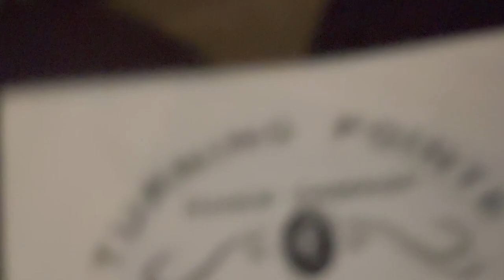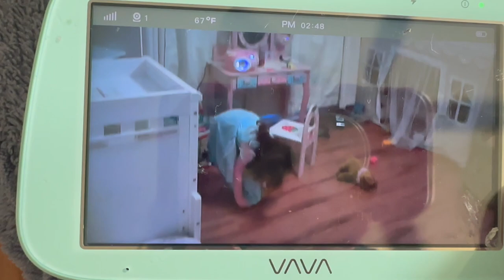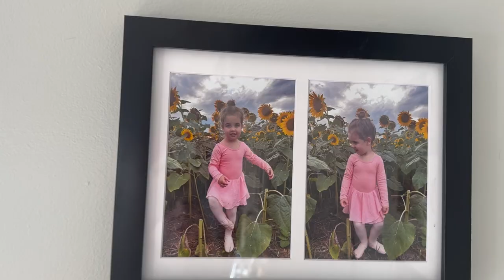My Daughter’s First Dance Performance, Cat Updates, & Spring is Here!! 🌸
Today’s video is Lyla’s first performance through her dance studio, some updates on my kitties, and enjoying the first signs of spring seeing the ice cream truck at the park and flowers blooming around my yard.
⬇️TIMESTAMPS:⬇️
00:00-00:46 intro
00:46-1:14 kitty love
1:14-1:38 playing in the rain
1:38-2:12 play rehearsals
2:12-4:23 getting Lyla ready for the play
4:23-6:33 play night 1 💃🏻
6:33-8:32 play day 2 💃🏻
8:32-9:16 first signs of spring, trip to the park 🌷
9:16-12:30 play recap
12:30-12:49 quiet time bc Lyla is a nap skipper lol
12:49-14:43 cat updates 🐱
14:43-15:40 Lyla’s bouquet choice 🌻
15:40-16:59 backyard campfire 🔥
16:59-18:17- spending time w/ kitties
18:17-19:27- more signs of spring- star magnolia tree blooming ⭐️
19:27-19:48 outro